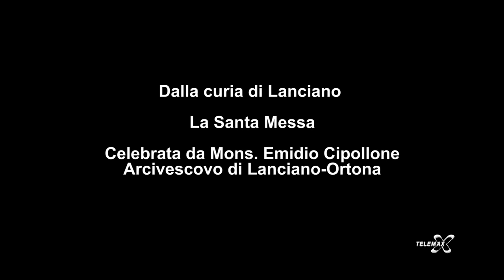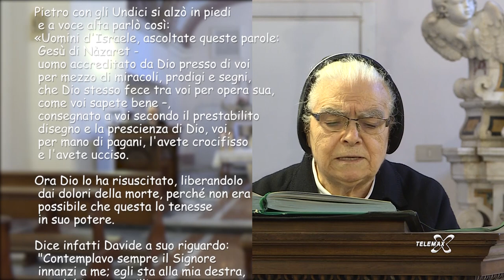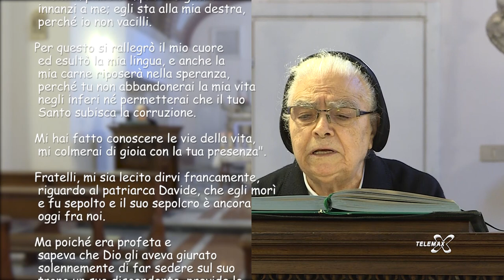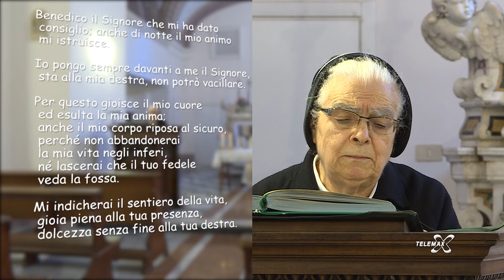Santa Messa III Domenica di Pasqua